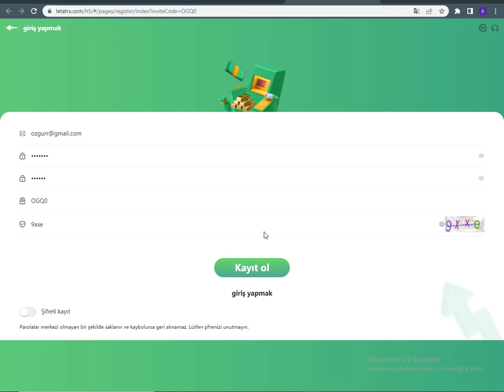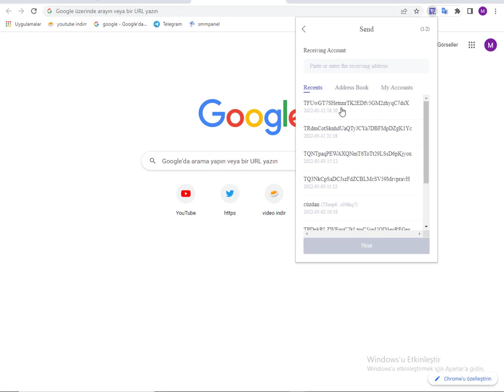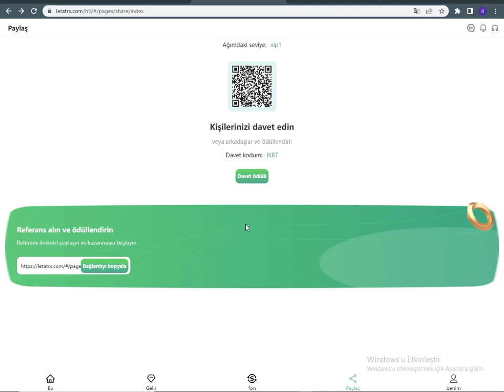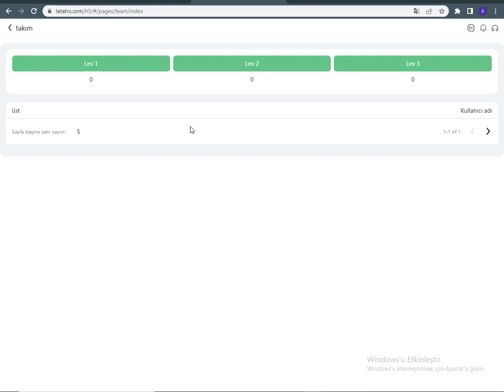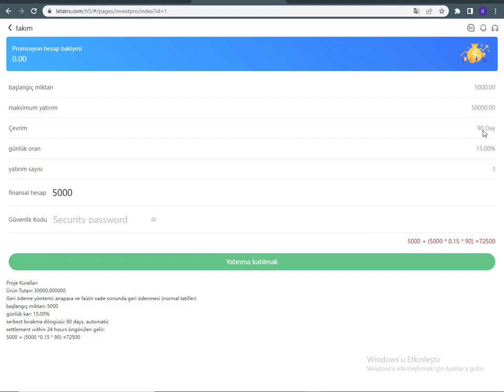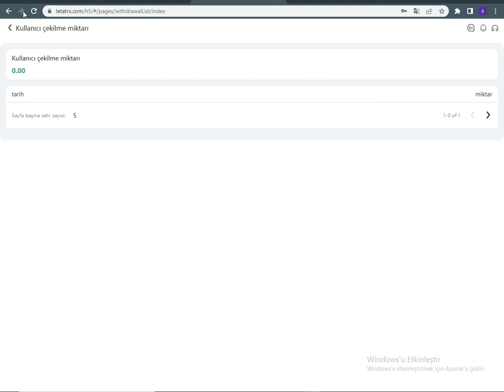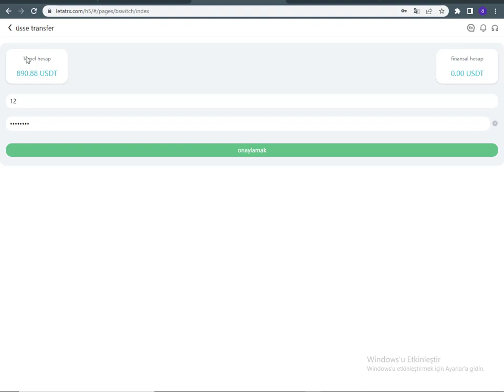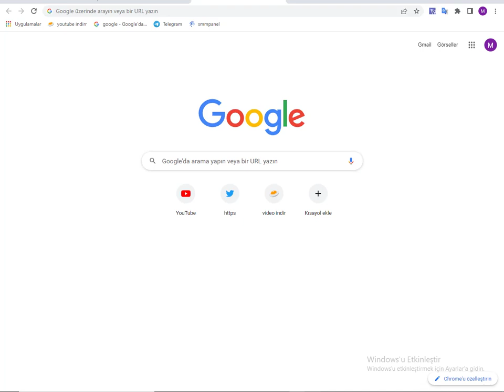USDT MİNİNG alan dünyanın en büyük madencilik.kayıtı, günlük madencilik geliri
★★★2022'deki en yeni LETA madeni, yatırım için en iyi zaman★★★

Kayıttan sonra 888.88USDT deneyim parası alacaksınız

LETA şirket kayıt web sitesi: h

1. Bu video size günlük madencilik gelirinin %7'sini nereden alacağınızı, nasıl elde edeceğinizi öğretiyor ve promosyon bağlantınızı paylaşmak için tıklayın.

2. Video, kullanıcılara nerede şarj edeceklerini, nasıl şarj edeceklerini, ödeme adresi cüzdanını kopyalayacaklarını, dijital para cüzdanını açacaklarını ve şarj etmek için USDT'yi kullanacaklarını söyler.

3. Kullanıcılar promosyon bağlantısını paylaşarak kaydolur ve yeniden şarj eder ve temel cüzdan TRX ödülleri alabilir. Promosyon cüzdanları ayrıca, Lev1: %10, Lev2: %5 ve Lev3: %2 olmak üzere kontör miktarları alacaktır.

Kayıttan sonra, 888.88USDT deneyim parası alacaksınız。Günlük madencilik geliri %7~%20 kadar yüksek